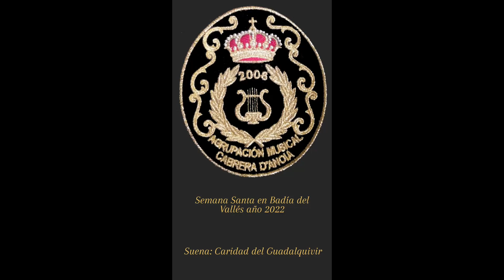Caridad del Guadalquivir en Pregón Semana Santa 2022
Pregón de Semana Santa en Badía del Vallés en el año 2022

Suena: Caridad del Guadalquivir

Agrupación Musical de Cabrera d'Anoia